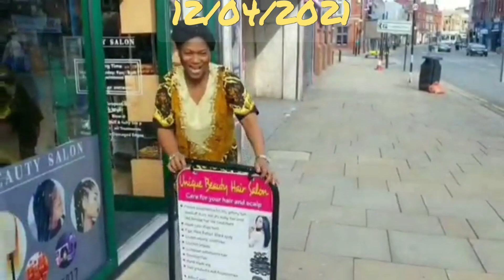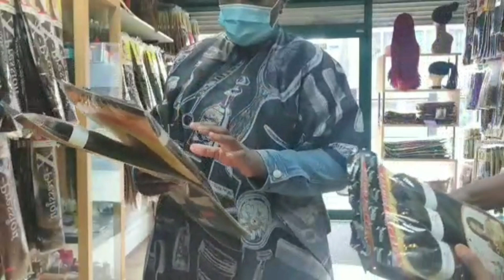MY ONE YEAR EXPERIENCE HAS A SALON OWNER/ WHY SOME PARTS IN NORTH WEST HAIRDRESSERS ARE NOT WORTH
In this video I am going to talk about some tips based on my experience moving from home to rent salon, my experience with some clients do not want to pay for the services I kindly provide to you all.

My strategy
How to set your prices!
Hairdressers vs barbers

TIME
PAYMENT
Operating expenses ?
Salary ?
Growth?
Gross revenue goal?

Gross revenue goal £70k
Amount of days you work per year £260
Daily revenue goal £270

Home salon pricing vs salon price range not the same, the end of the day it about the time and a good job done.
(Discount price  for friends and family not all the time really.)

My salon is small but it's can get the job done. Black hair salons still going 💪 A black owned business high scale
Natural hairdresser are not experience UK salon.

I share my best knowledge of new amazing products, constantly need to know what up and fresh, new ideas and I'm a great hairdressers for my community here in Bolton
Different ranges I provide, in pricing for hair, people said her prices are extremely expensive, because I provide the best services for example care ❤ for your scalp, hair, growing your hair well, show you the kind of treatment to use for your hair and pain free 😀

How to charge your worth // step-by-step pricing formula hair stylists
A bit of pain makes you know that you're alive when you have a bit of pain rather than being comfortable
A bit of pain makes you know that you're alive when you have a bit of pain rather than being
These is why before starting a business step-by-step guide to build a successful business